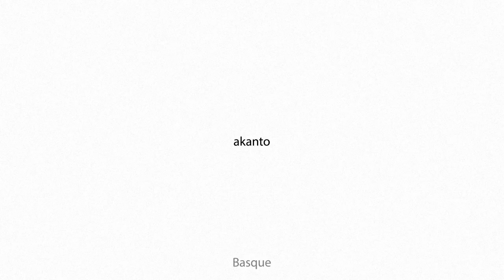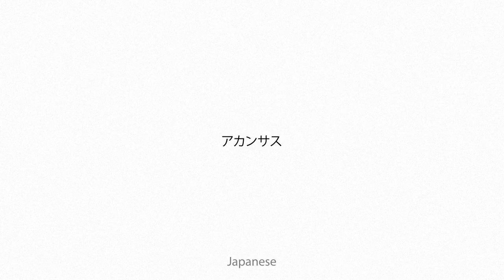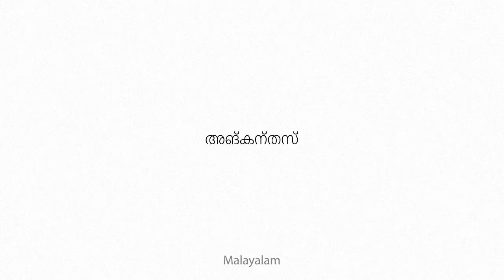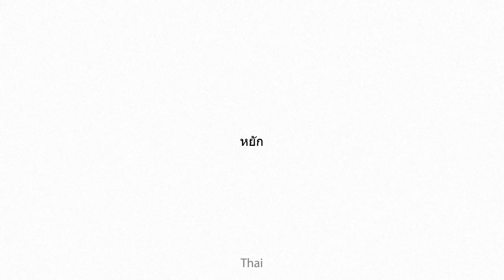acanthus Multilingual Translation